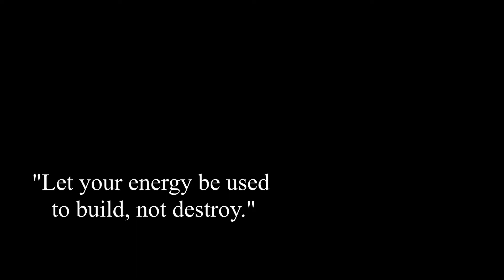how to beat - Alpine Run - Alternate Bloons Rounds (no commentary)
--- How to beat the map Alpine Run on alternate bloons rounds. A full (no commentary) strategy guide / walkthrough for bloons tower defence 6, bloons td 6, btd6.

--- Please comment any questions, suggestions on how to improve my videos, recipes, memes. News, ect.

--- BDT6 is made by Ninja Kiwi, and is available on the google playstore or apple appstore.